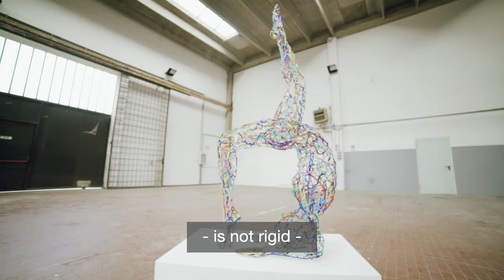Mauro Bonaventura is a Italian artist born in Venice (IT) in 1965. Contemporary glass artist.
Mauro Bonaventura is a Contemporary artist. Mauro Bonaventura is a Italian male artist born in Venice (IT) in 1965.

Mauro Bonaventura’s first exhibition was Glass alive! Viva Vetro! Venice and America at Carnegie Museum of Art (CMOA) in Pittsburg, PA in 2007, and the most recent exhibition was Tefaf Maastricht at The European Fine Art Foundation in Helvoirt in 2018.
Mauro Bonaventura is mostly exhibited in Germany, but also had exhibitions in Italy, United States and elsewhere.  Bonaventura has also been in 4 art fairs but in no biennials. The most important show was Personal structures; Open Borders (Venice Biennale parallele exhibition) at Palazzo Bembo in Venice in 2017. Other important shows were at Carnegie Museum of Art (CMOA) in Pittsburg, PA and Venice Projects in Venice.